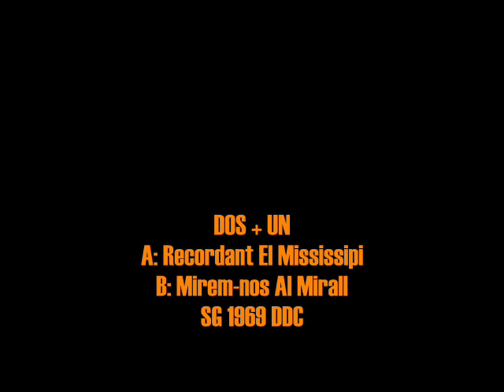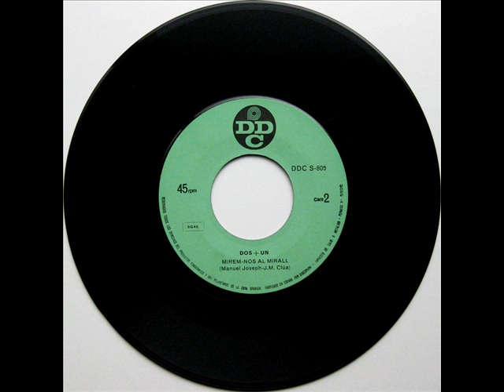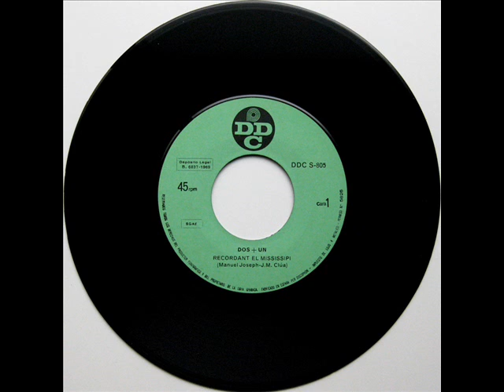Dos + Un - Recordant El Mississipi - SG 1969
Intèrpret: Dos + Un
Títol: Recordant El Mississipi
Format: SG 45 RPM
Segell: DDC
Número de Catàleg: S 805
Any: 1969

A: Recordant El Mississipi [Manel Joseph, Josep Maria Clua] 0:00
B: Mirem-nos Al Mirall [Manel Joseph, Josep Maria Clua] 3:34